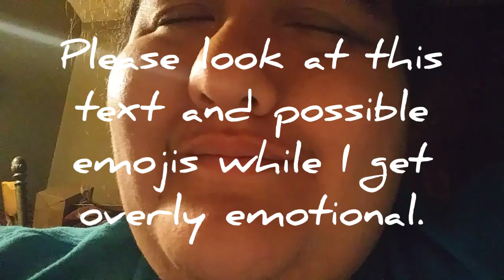Singing Like Always lol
So last night I fell asleep and during the night my phone died. Sorry about that. Here's my late vlog! Apologies!

My goal listed on the page is literally just covering my phone so I can have internet access and be able to have a phone for my job which I was just hired for. I think I'll still be 2 weeks out from getting any pay, so here's hoping all goes well!